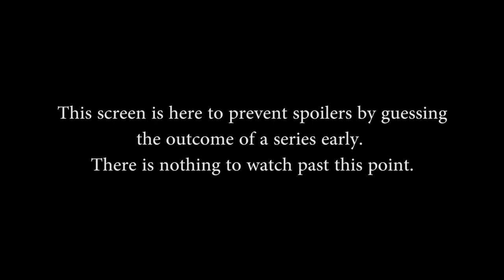NA Pro League Play-In-Cup Week 2 - Five Angry Men vs The Late Bloomers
NA Smite Pro League Play-In-Cup Week 2 Round Robin 3 of 6 (August 2nd, 2014). Five Angry Men vs The Late Bloomers